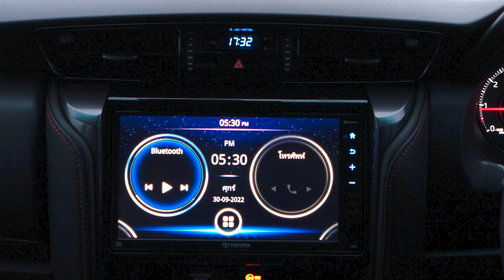ลองใช้งาน ขับจริง Toyota Fortuner 2 8 GR Sport 6AT 4×4 (Black Top)| HeadlightmagClip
Preview อัตราเร่ง อัตราสิ้นเปลือง Toyota Fortuner 2.8 GR Sport 6AT 4×4 (Black Top)

ราคาอย่างเป็นทางการ Toyota Fortuner GR Sport 2.8 4WD AT

Headlightmag Clip พาไปชมรอบคัน Toyota Fortuner 2.8 GR Sport 4×4